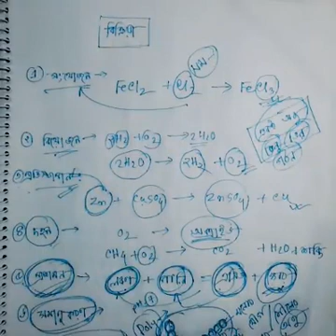01. বিক্রিয়া সম্পর্কিত কিছু কথা ..Chemistry Reaction info class 9_10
নবম দশম শ্রেনীর রাসায়নিক বিক্রিয়া অধ্যায় টি নিয়ে প্রায়ই আমাদের ঝামেলায় পড়তে হয়। এই ভিডিও লেকচার গুলো সহজ ভাবে এবং একেবারে সাধারন কিছু তথ্য দিয়ে তৈরি যাতে ছোট ক্লাসের ছাত্রছাত্রীরা সহজেই বুজতে পারে।।ভুল ভ্রান্তি ক্ষমার দৃষ্টি তে দেখবেন।।আর আমাদের তথ্য দিয়ে সাহায্য করবেন।আগামীতে ভিডিওর মান উন্নয়নের চেস্টা আছি।।আপনারা আমাদের সাথেই থাকুন।।ধন্যবাদ